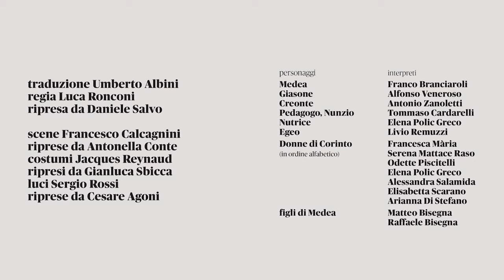Medea con Franco Branciaroli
MEDEA di Euripide
regia Luca Ronconi
ripresa da Daniele Salvo

Da mar 14 a dom 19 novembre 2017
Teatro della Corte Genova

interpreti Franco Branciaroli, Alfonso Veneroso, Antonio Zanoletti, Tommaso Cardarelli, Livio Remuzzi, Elena Polic Greco, Elisabetta Scarano, Serena Mattace Raso, Arianna Di Stefano, Francesca Mària, Odette Piscitelli e Alessandra Salamida, Raffaele Bisegna e Matteo Bisegna

produzione Centro Teatrale Bresciano, Teatro de Gli Incamminati, Piccolo Teatro di Milano Teatro d’Europa

Torna in scena uno storico allestimento del 1996 di Luca Ronconi: Medea, con Franco Branciaroli sorprendente protagonista nel ruolo della maga creata da Euripide. Uno spettacolo di grande intensità, in cui la potenza sovrannaturale e divina di Medea ha l’energia e l’ironia di uno dei migliori attori italiani. Con un esito “inquietante”.